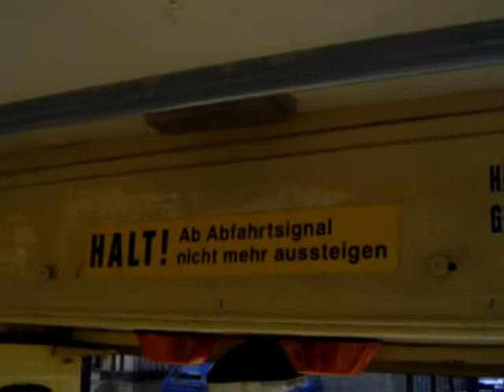Leipzig , 01.09.2004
Geräusch von der Türklingel eines Tatrawagens.